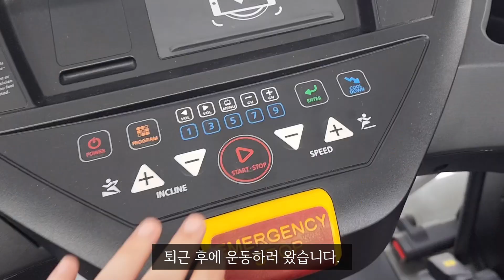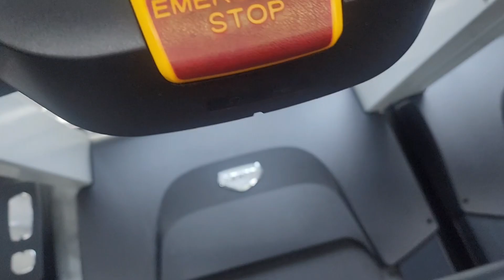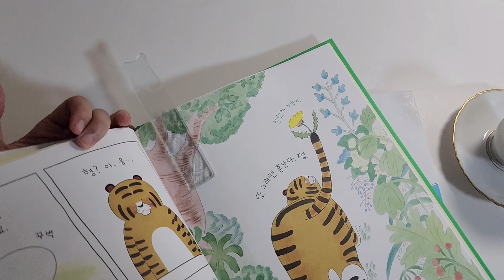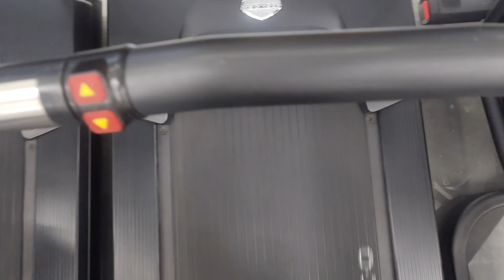sub 브이로그 l 푸짐한 접는 김밥과 친구의 전설(동화책, 기름 쫙 빠진 목살구이 트럭, 바닷가 산책)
안녕하세요😁

저희 동네에 목살구이 트럭이 오는데 보면서 한번 사먹어야지 생각만 하다가 이번에 드디어 샀는데 너무 맛있더라고요. 종종 사먹어야겠다고 생각했습니다. 남은 목살로 접는 김밥도 해먹었는데 비주얼은 만족스럽지 않았지만 맛은 최고였어요👍

다음 주에 뵈어요.💛